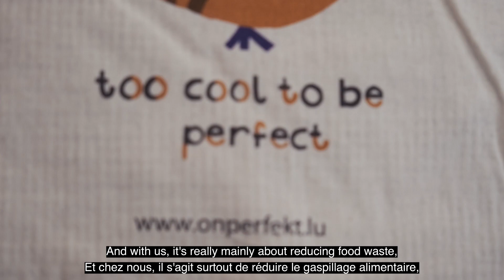All You Can Eat : Interview Julia Gregor, on.perfekt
Interview avec Julia Gregor, co-fondatrice de l’organisation On.perfekt qui vise à mettre en vente des légumes aux formes « imparfaites »

Interview with Julia Gregor, co-founder of the organisation On.perfekt, which sells imperfectly shaped vegetables.

Interview mit Julia Gregor, Mitbegründerin der Organisation On.perfekt, die „unperfekt“ geformtes Gemüse zum Verkauf anbietet

2023
Réalisé par / Produced by / Produziert von Paulius Sokolovas

© Les 2 Musées de la Ville de Luxembourg